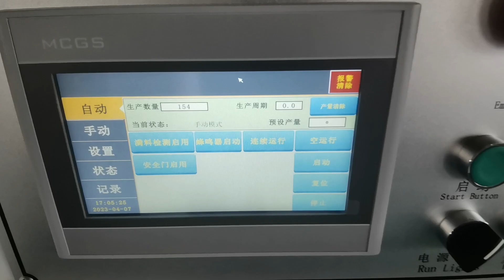Automatic box folding machine, have great use in the last part of packaging, save labors and time